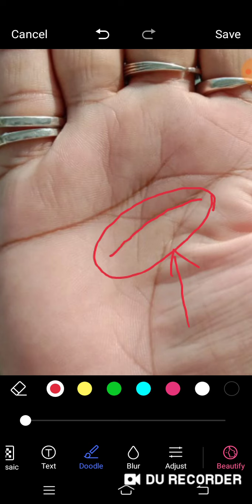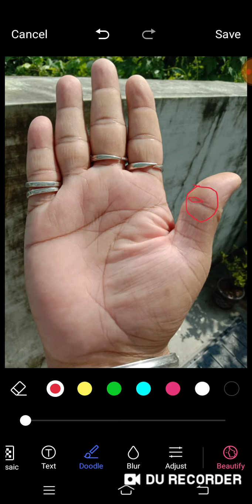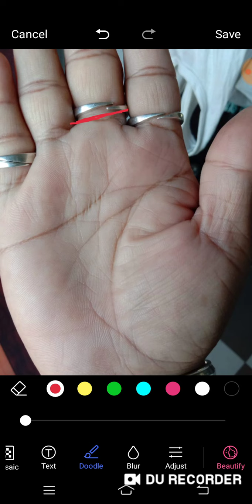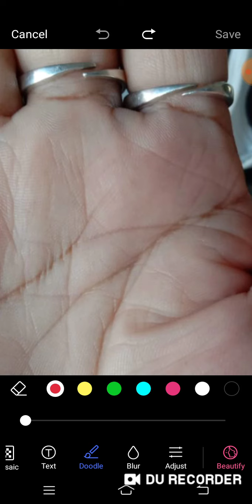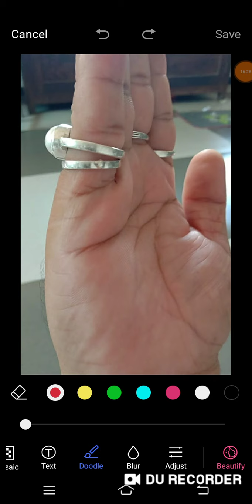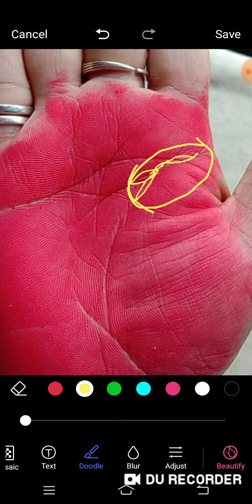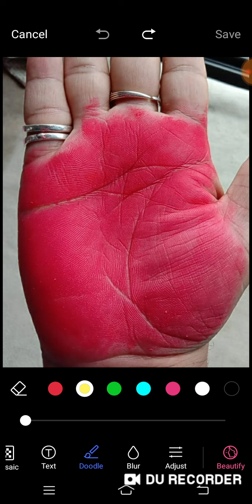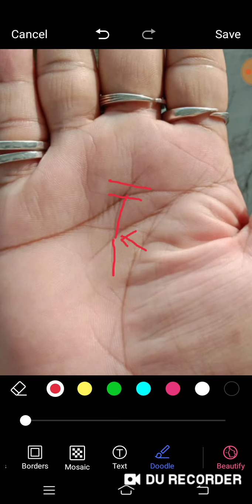राहु की एरिया से शुरू होने वाली fateline अचानक से success देती है.